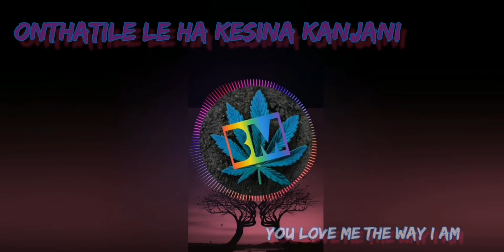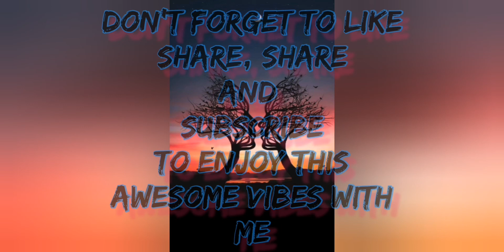BM,Cassper Nyovest - Siyathandana - ft Abidoza & Boohle - Lyrics and English meaning (Karoake)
Artist: Cassper Nyovest

Featured artists: Boohle, Abidoza

Album: Sweet And Short 2.0

Released: 2021

Video created by : BM

Hey everyone 💚
This song has so much love in the meaning
It's my number 1 Vibing song
Let's sing😁